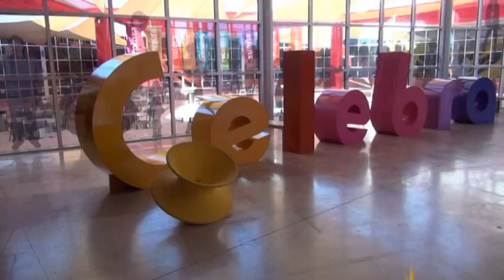Rodanoticias "Minisuper" Clio y Paris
Reporteros: Clio y Paris
Exhibición: "Minisuper"
Entorno: Social